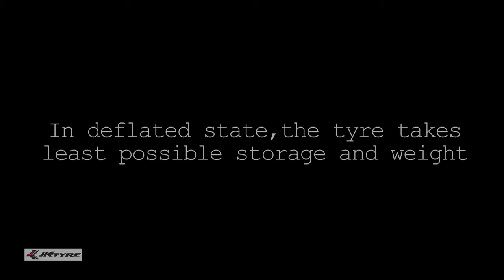JK Tyre Collapsible AV